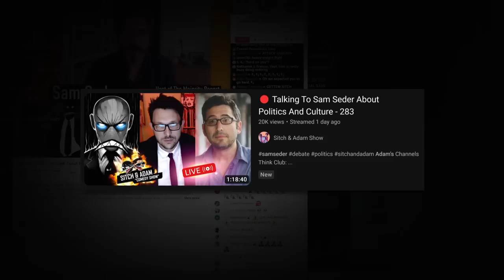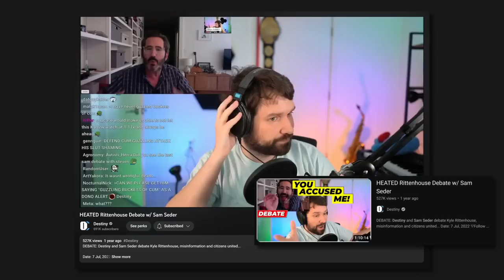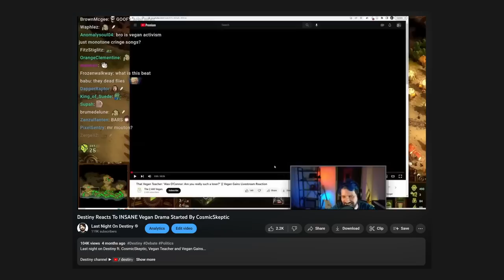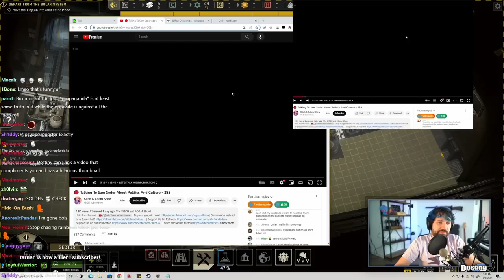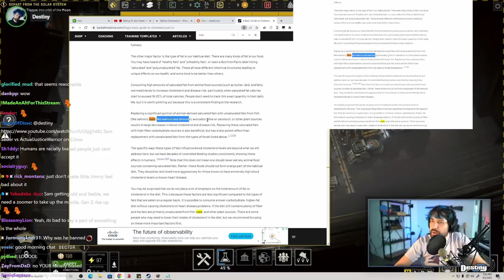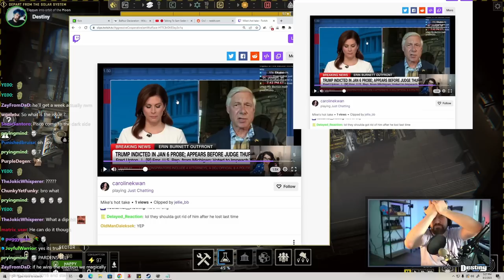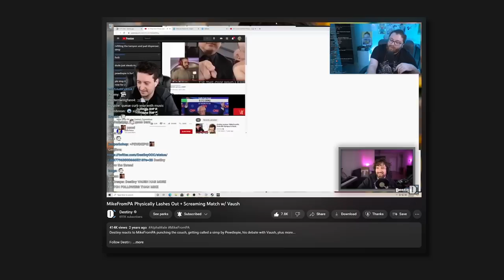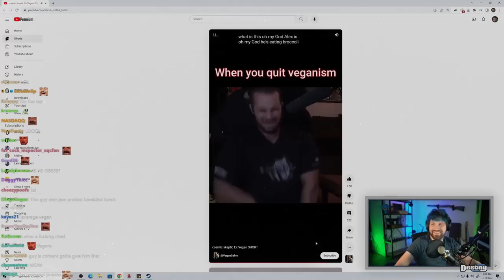Sam Seder Confrontation on White Supr*macy Take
00:00 Teasers / Intro
00:32 Adam and Sitch confront Sam Seder
02:28 Vegan Gains calls out Sam Seder
13:49 Adam and Sitch confronts Sam Seder cont'd
22:13 Sam Seder explains the goal of these laws in Florida
30:02 MikeFromPA on Trump going to prison
35:57 Alpha male Mike
40:17 Is whiteness immutable to Sam Seder?